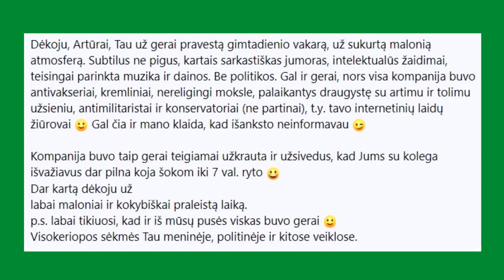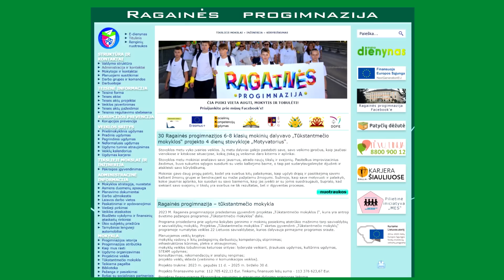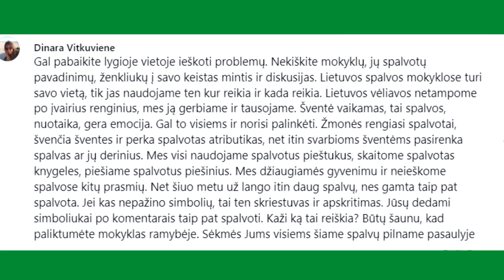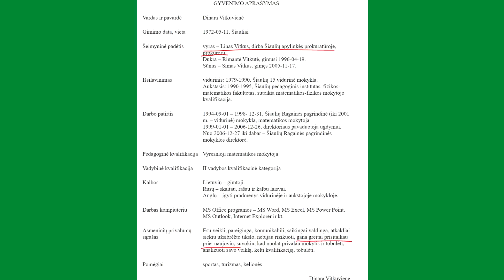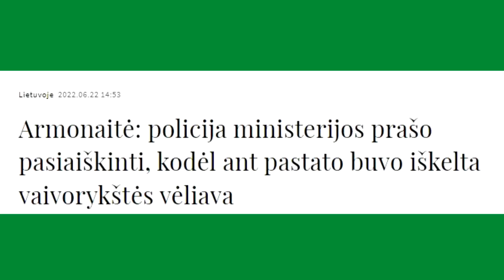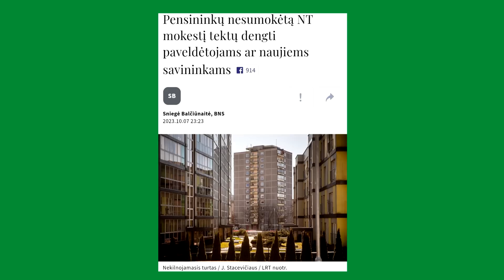Arturas Orlauskas, "Iš kiemo pusės" #433 informacinė satyros ir humoro laida, 2023 10 10